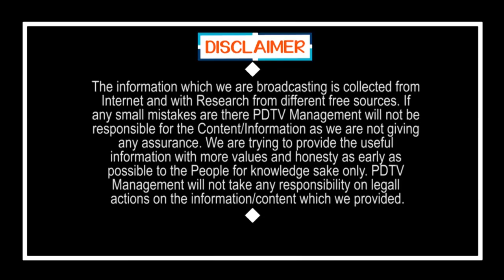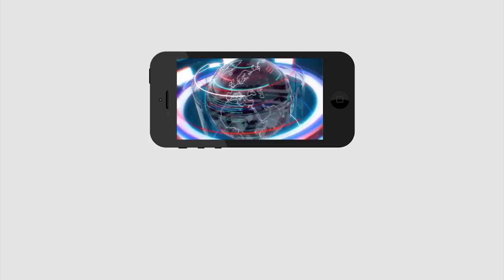Modi Gives Superb Idea to AP CM Jagan | జగన్ కు మోడీ ఐడియా, చంద్రబాబుకు చుక్కలే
జగన్ కు మోడీ ఐడియా, చంద్రబాబుకు చుక్కలే | Modi Gives Superb Idea to AP CM Jagan | PDTV  News